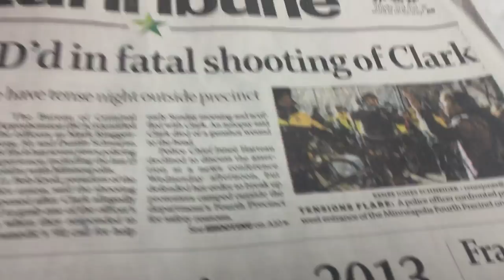Meeting With Mayor Hodges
Concerned Minneapolis neighbors meet with Mayor Betsy Hodges and her Deputy Chief of Staff Ben Hecker to discuss the death of Jamar Clark.